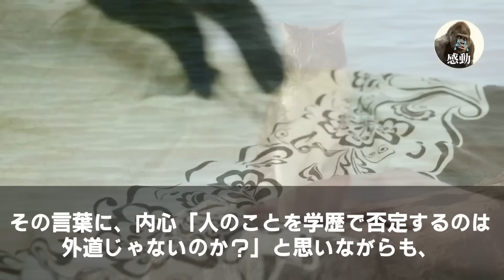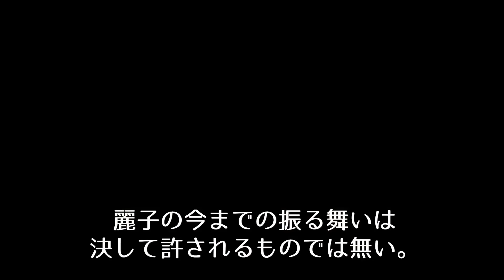【感動する話★総集編】訳あって経歴隠して働く平社員の俺。ある日、俺を高卒と勘違いして見下す社長が「100億の大口契約決めたら、社長を辞めてもいいぞw」→俺が3日間で達成した結果【泣ける・いい話】